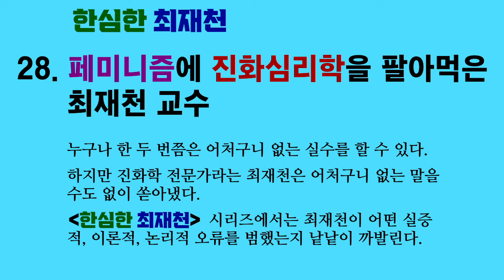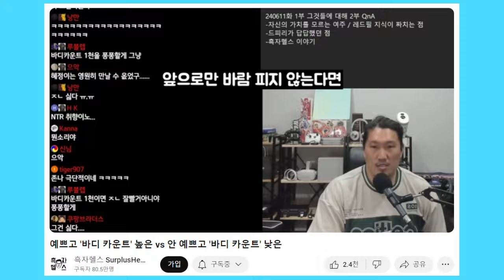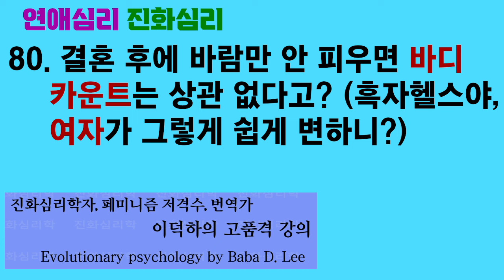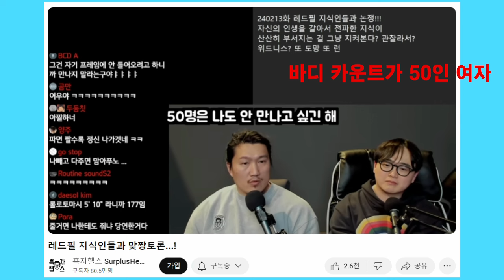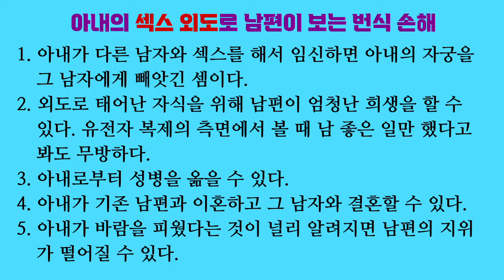연애심리 진화심리 80. 결혼 후에 바람만 안 피우면 바디 카운트는 상관 없다고? (흑자헬스야, 여자가 그렇게 쉽게 변하니?)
흑자헬스에 따르면, 결혼 후에 바람만 안 피운다면 결혼 전 바디 카운트가 많아도 상관 없습니다. 이런 식의 논리가 성립한다면, 교통사고를 일으키지만 않으면 음주 운전을 해도 상관 없겠지요.

「The Madonna-whore dichotomy: men who perceive women's nurturance and sexuality as mutually exclusive endorse patriarchy and show lower relationship satisfaction」, Orly Bareket, Rotem Kahalon, Nurit Shnabel & Peter Glick, 『Sex roles』, 2018

「Personality stability and change: a meta-analysis of longitudinal studies」, Wiebke Bleidorn 외, 『Psychological bulletin』, 2022

「Women's sexual strategies: the evolution of long-term bonds and extrapair sex」, Elizabeth G. Pillsworth & Martie G. Haselton, 『Annual review of sex research』, 2012